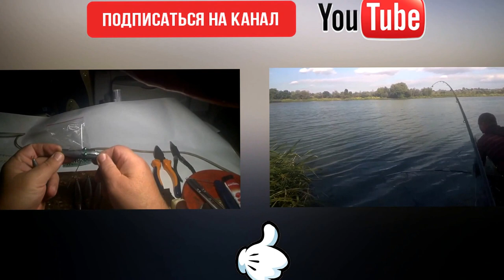Рыбалка на Днестре (Русалка)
По результатам этой рыбалки видно, что если думать, экспериментировать, то и результат будет